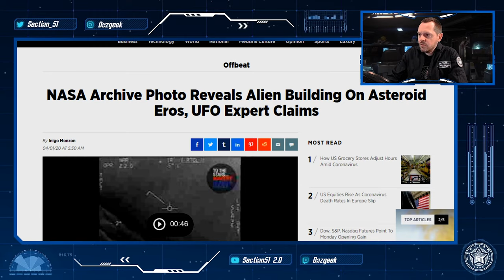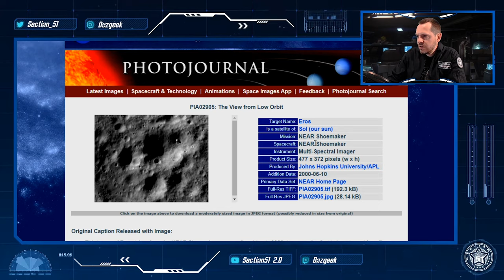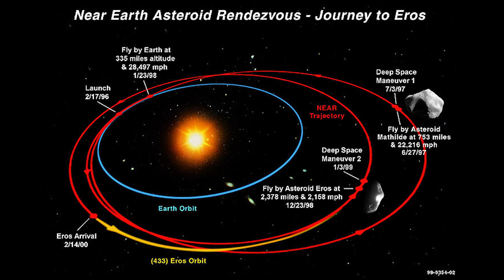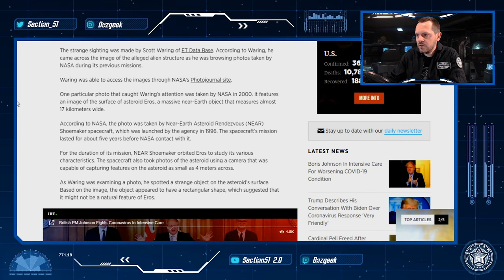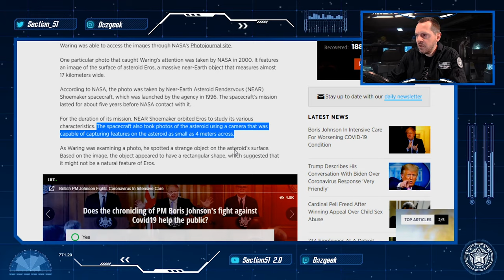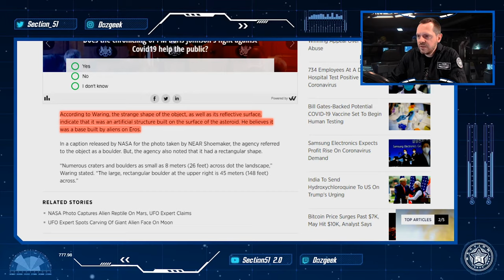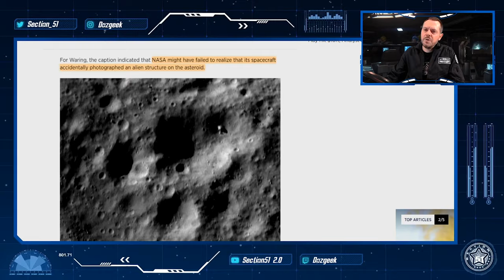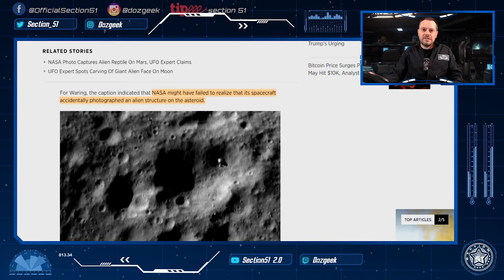👽 NASA Archive Photo May Reveal Alien Building on Asteroid Eros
A UFO expert claimed to have spotted an alien base on the second-largest known near-Earth asteroid. According to the expert, NASA may not have realized that it photographed an alien structure on the massive space rock...

OVNI DOCUMENTAIRE